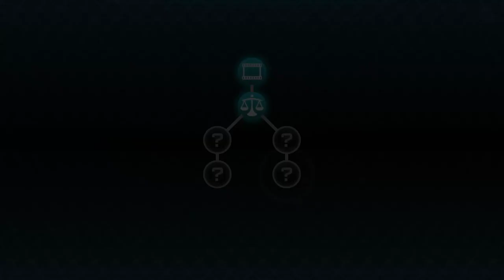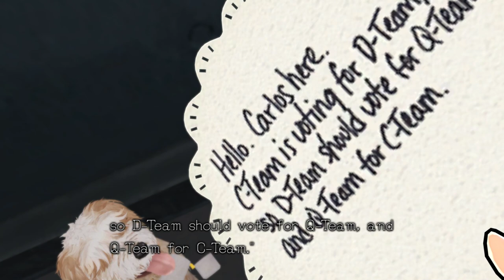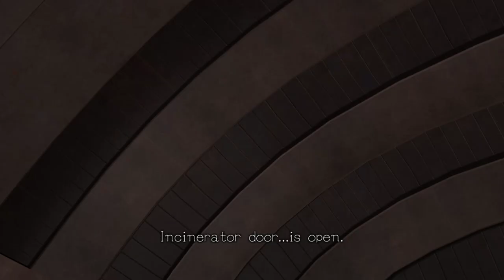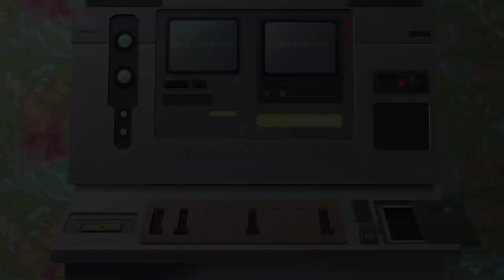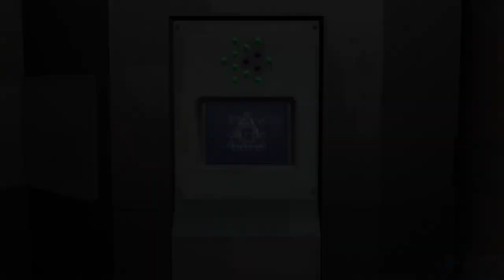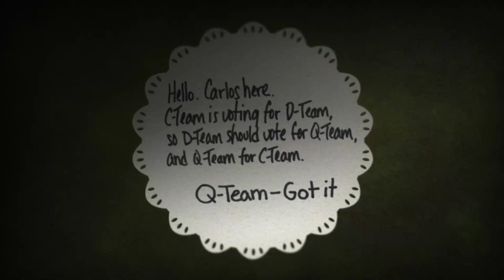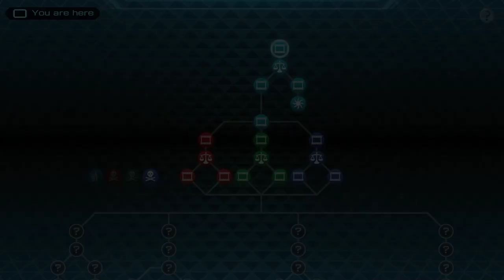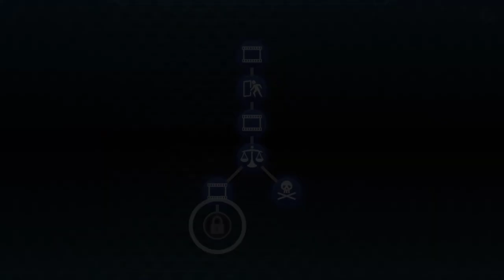Zero Time Dilemma Episode 1: Tick Tock Tick Tock